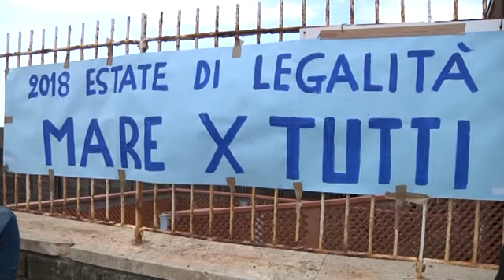Con il Comitato Mare X Tutti per chiedere il rispetto dell'Ordinanza Invernale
Il mare è un diritto, l'accesso al mare e alle spiagge è un diritto. Il mare è un bene comune che non può essere privatizzato, nemmeno per scherzo.